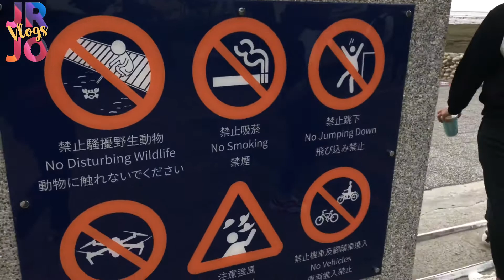JR Jo Vlogs | Gaomei Wetlands Taichung Taiwan February 2020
Gaomei Wetlands Taichung Taiwan February

Here is our short trip to Gaomei. It was cold and windy when we went there, but the view was amazing.

Much Love,
JR & Jo